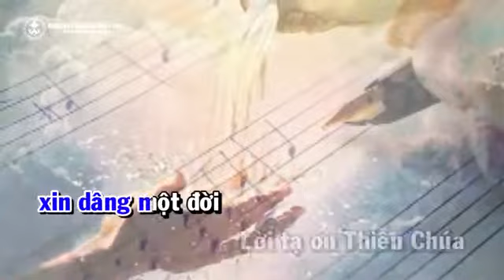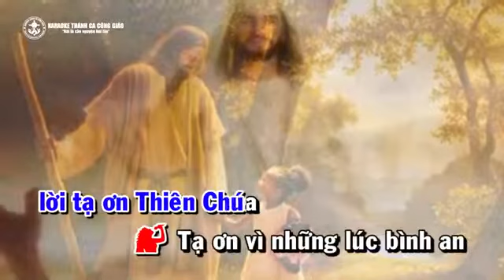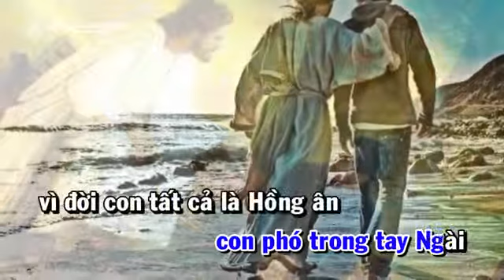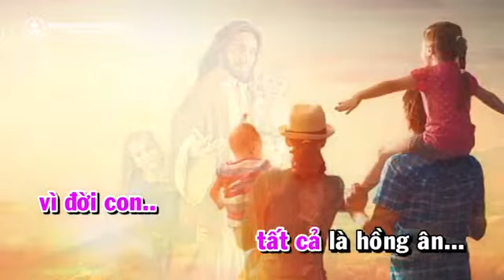KHÚC CA TẠ ƠN || St: Lm Thiên Ân || TB: LM. Phan Văn Tùng - Triệu Ngọc Yến